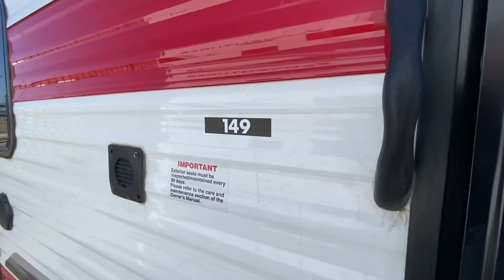2022 Sunset Park SUNRAY 149